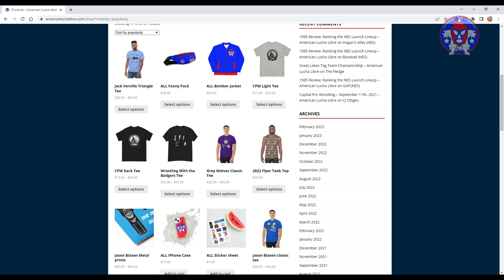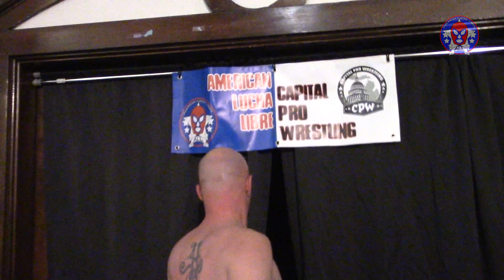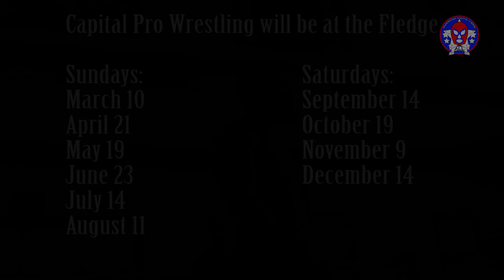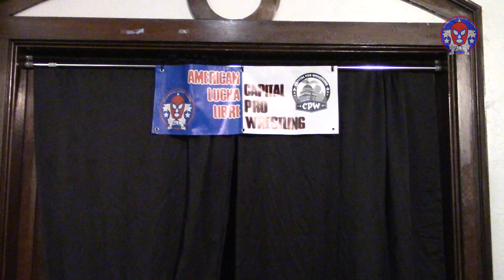Great Lakes Professional Wrestling Showcase (Episode 174) - Xero vs. Real vs. Jorge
Nick Xero has something to say about the Circle of Dust and his shot at the Michiana Championship. "The Geek God" Mason Keller has received the right to challenge Jason Blasen for the Super Juniorweight Championship. Our main event is a triple threat match for the Michiana Championship as Nick Xero and Mondo Real challenge Big Jorge for the title.

On Tonight's Episode:
Michiana Championship: Nick Xero vs. Mondo Real vs. Big Jorge (C)

Check out the new shirts, hats, jackets, and more!